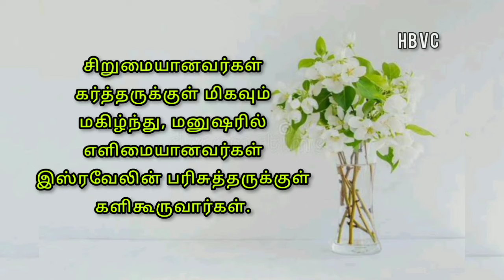Holy Bible Verse Channel || இன்றைய வசனம் || Today Bible Verse || 17-02-21🙏🙏